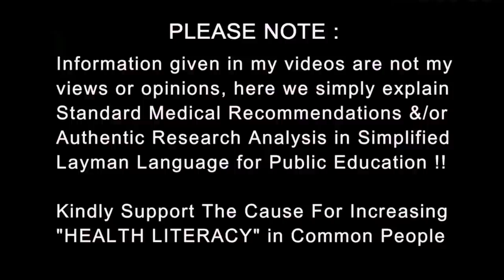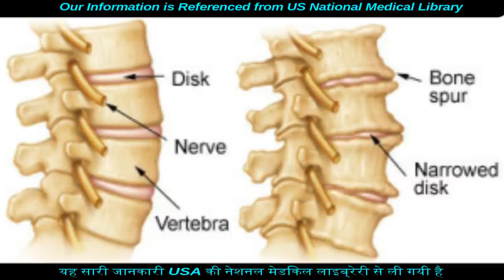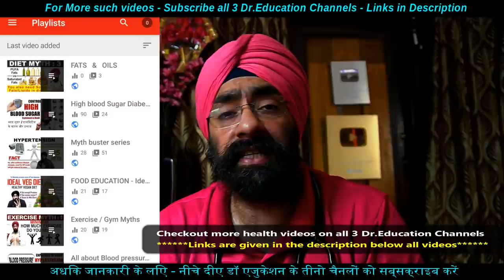रीढ़ की हड्डी गलने क्यों लगती है | Back pain can be Degenerative spine diseases | Dr.Education